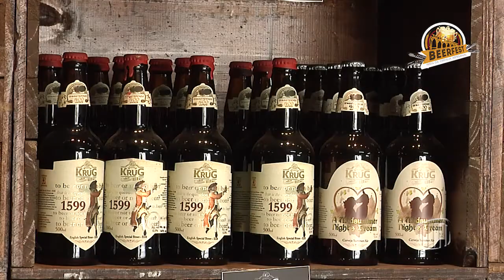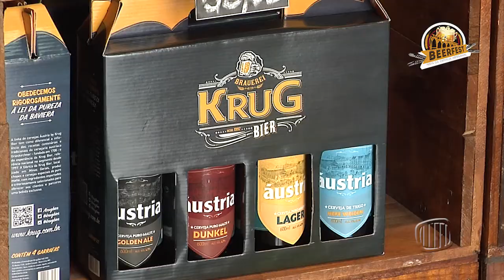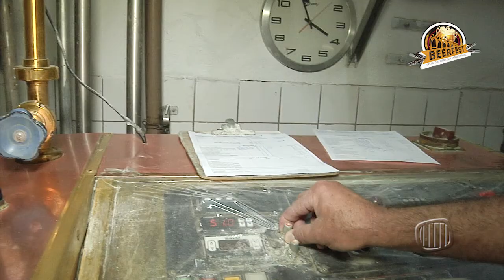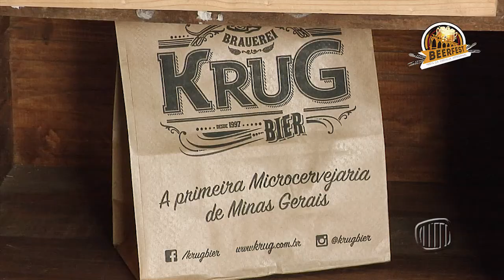TV Banqueta - Beerfest - Conheça o processo de produção da cerveja Krug Bier - 25/10/2017